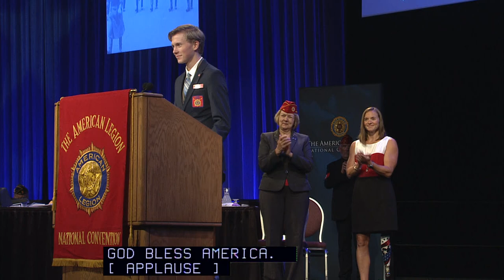Melissa Stockwell emcees The 2018 American Legion National Convention and youth awards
Melissa Stockwell, a 2016 Paralympic bronze medalist and the first American female to lose a limb in combat, served as the emcee of The American Legion’s 100th National Convention in Minneapolis on Aug. 28, 2018.